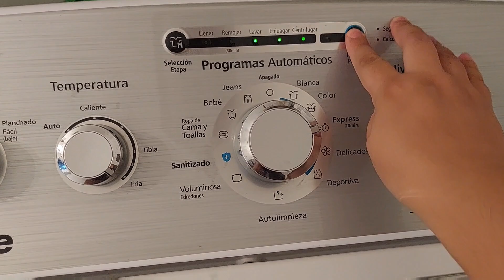Nuevo Proyecto de Renovacion😱les platico/ haciendo labores del hogar 🏡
me tiene muy emocionada este proyecto de renovar y transformar el baño de mi cuñada les platico que es baño de casa de infonavit espero quede super hermoso casi todo lo hemos comprado en coppel 😍